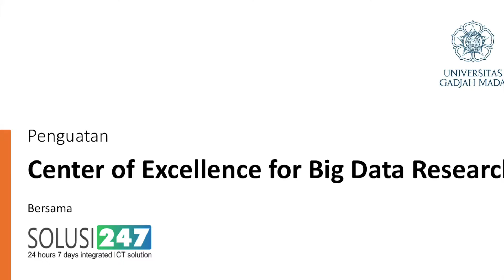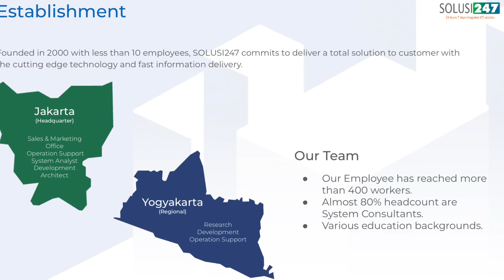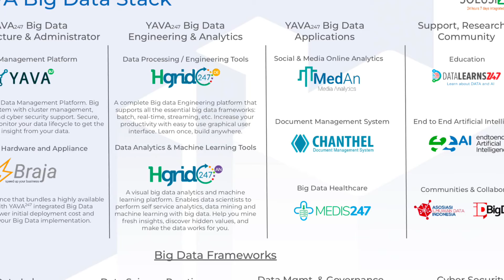Center of Excellence for Big Data Research - UGM (Intro)